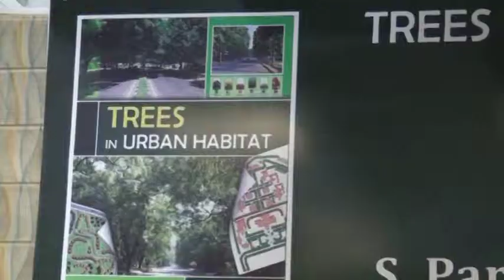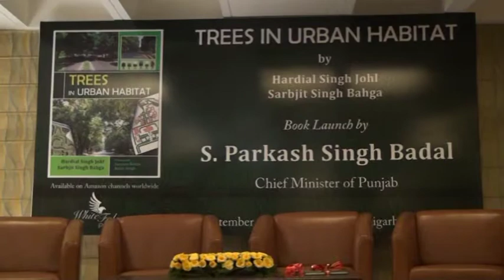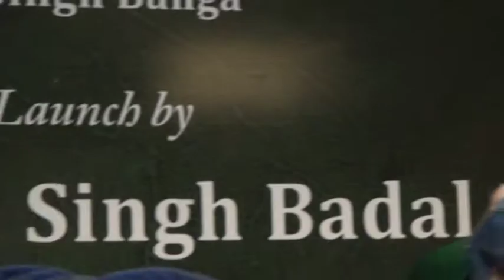Book Launch of "Trees in Urban Habitat" by Johl and Bahga-Part 2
Book Launch of "Trees in Urban Habitat" by Hardial Singh Johl and Sarbjit Singh Bahga. The book was launched by the Chief Minister of Punjab Shri Prakash Singh Badal. The book has been self-published through White Falcon Publishing